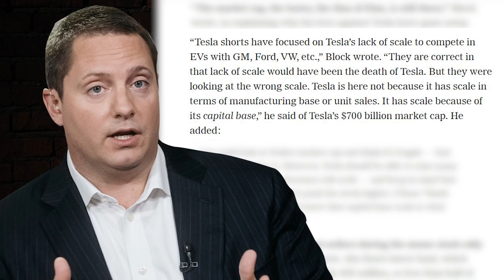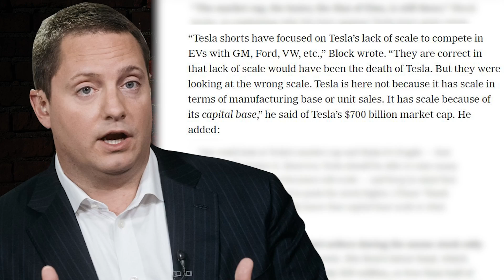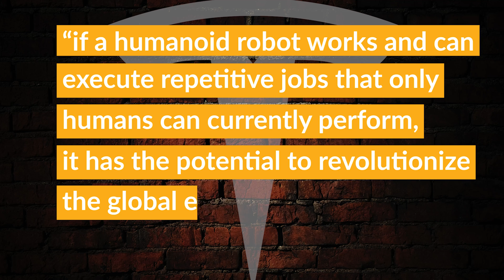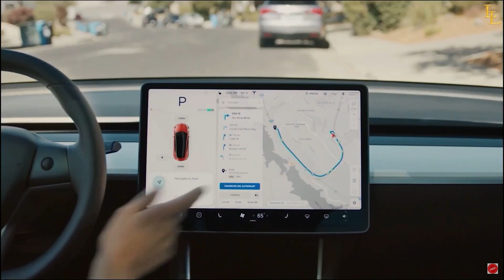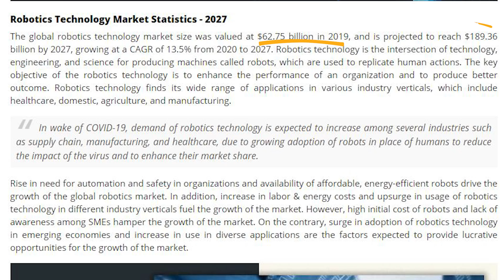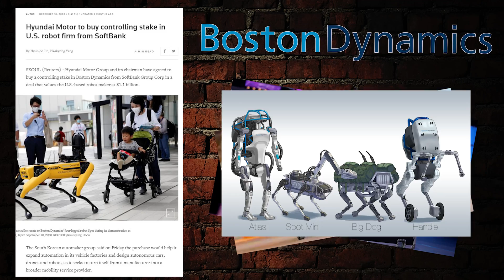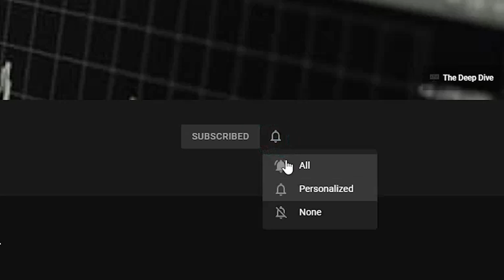Tesla Bot Explained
In today's video we look at the Tesla Bot which was announced on Tesla's 2021 AI Day. We examine the companies that have recently gone bankrupt in the space and look at the overall goals of such an announcement. For example, why would a company announce the Tesla Bot with a human in a robot suit dancing? We believe it has everything to do with their capital market strategy.

Tesla Cartoon from @HeyItsElon on Tiktok

Looking for better insights on the markets? The Daily Dive is providing exclusive industry insights from executives, insiders, technicians, specialists and more.